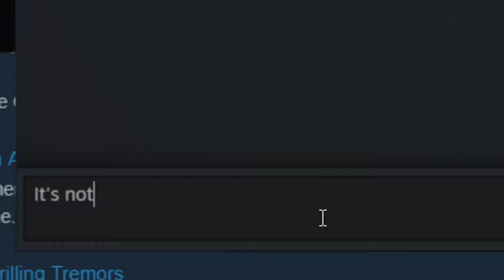Dead by Daylight - Round 0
We play the spooky killer game for a little bit, come along for the ride as we have no idea what is going on!

THOMAS-
Spookery Dookery logo art (and normal art as well) by Cari
THUMBNAIL ART BY BRANDON